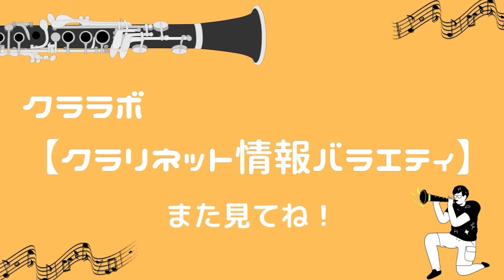クラリネットの「口がバテる」を考える！バテづらい奏法と意識とは？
クラリネットの情報を楽しくお届け！
クラリネット"情報バラエティ"クララボです。

■レッスンやコラボ、お仕事のご相談はこちらのアドレスにお願いします🙇‍♂️

■noteにてコラムも書いています。
サークル会員20名以上！